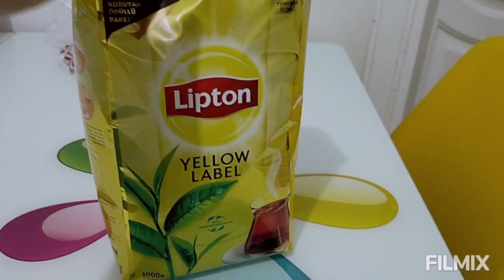BIKTIM DESEM YERİDİR❌NE DEDİYSENİZ YAPTIM❌BEN BUNLARDAN KURTULAMADIM..